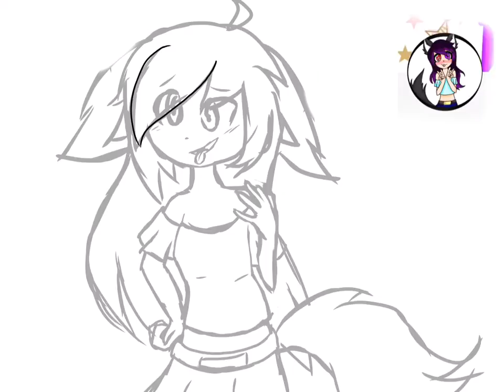[RQ] Sophie Wolf SPEEDPAINT! Ibispaint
O MY GAWDDDD!! NOTHING'S HARDER THAN THE HAIR'S HIGHLIGHTS!! BUUUUT seriously? I love the background XD

The character is Sophie Wolf, btw this is a requested ( [RQ] )

Annnnd the request is still open! Probs forever too :P